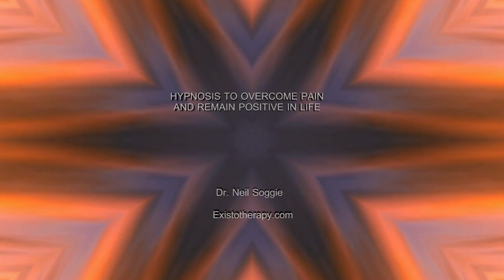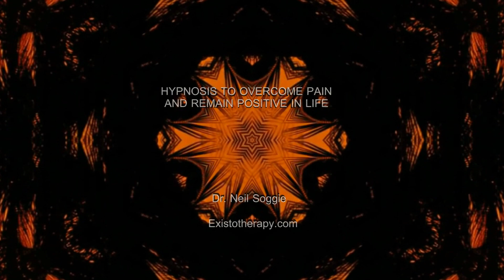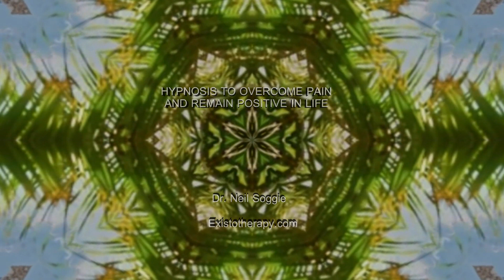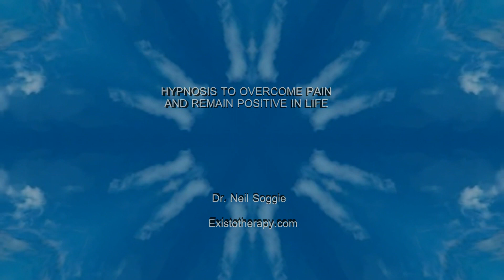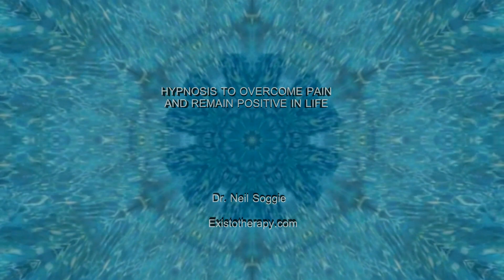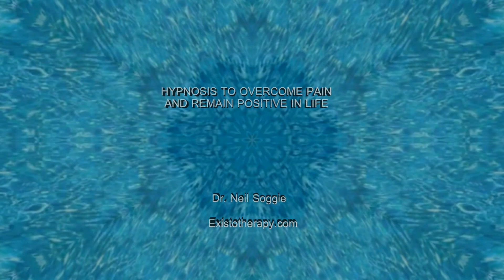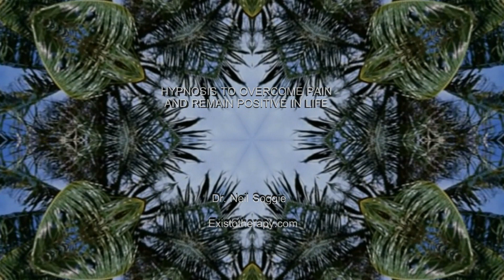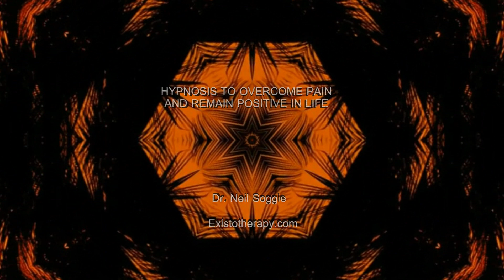Overcome Pain Hypnosis - Dr. Neil Soggie - Existotherapy.com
Ad free files available for purchase through Existotherapy.com
Free videos also available through Existofilms Youtube